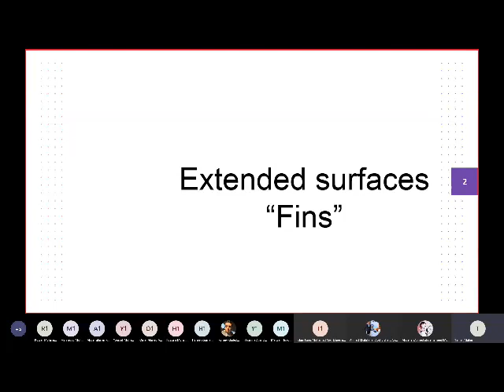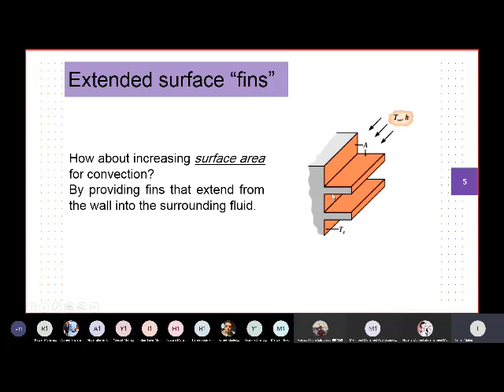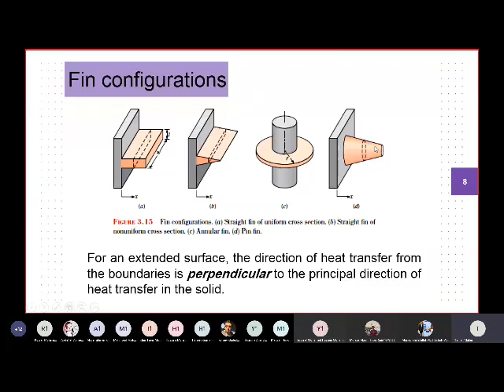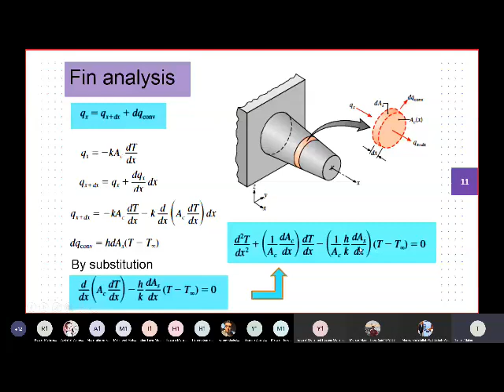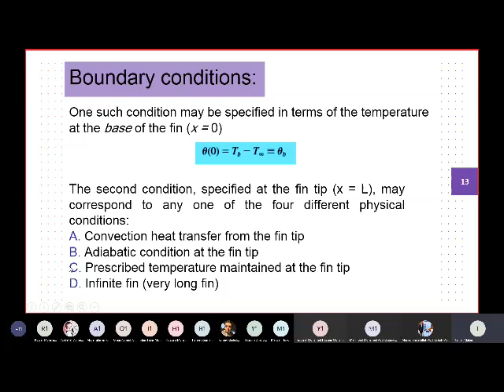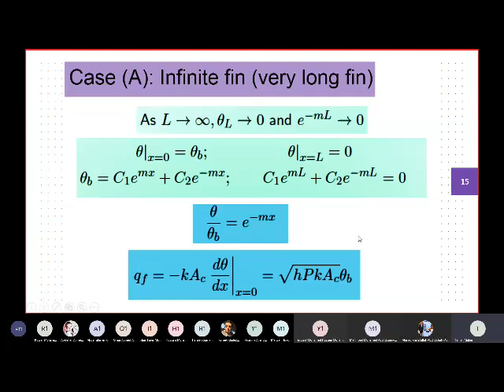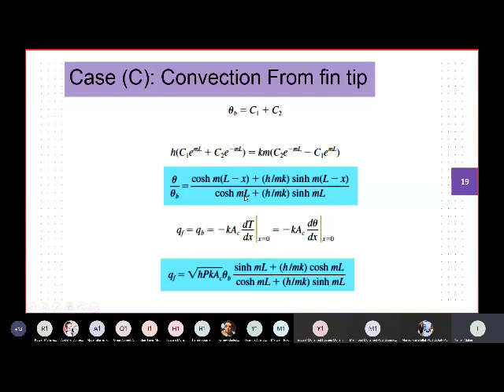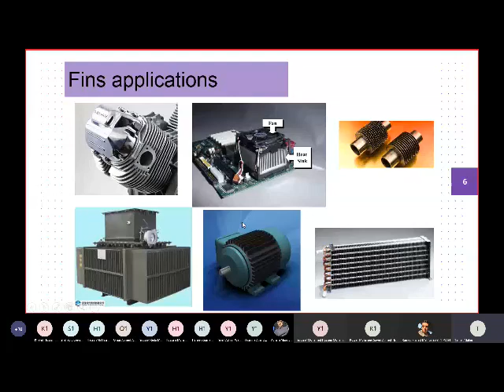MEP112 Thermal power eng, lecture 4